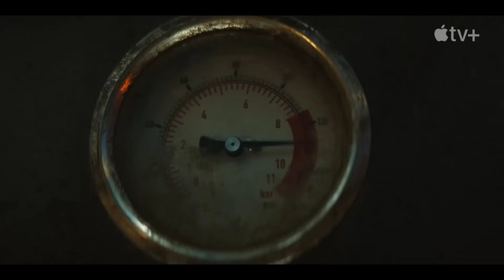SILO (2023) TRAILER | Trailer Club | Rebecca Ferguson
In a ruined and toxic future, a community exists in a giant underground silo that plunges hundreds of stories deep; there, people live in a society full of regulations they believe are meant to protect them.

First episode date: 5 May 2023 (USA)

Based on: Silo series; by Hugh Howey

Created by: Graham Yost

Directed by: David Semel; Morten Tyldum

Genre: Science fiction; Dystopian; Drama